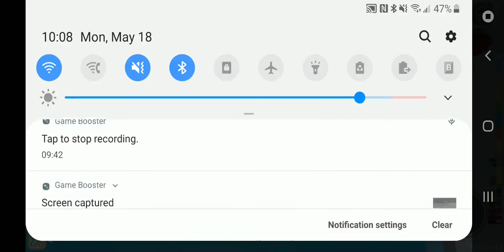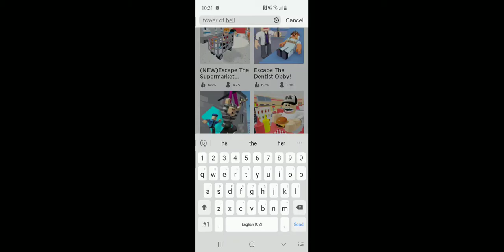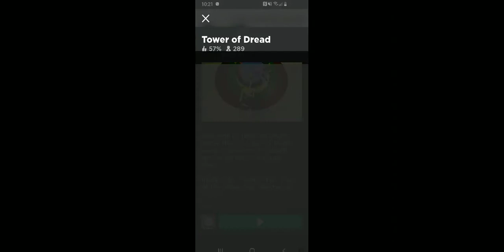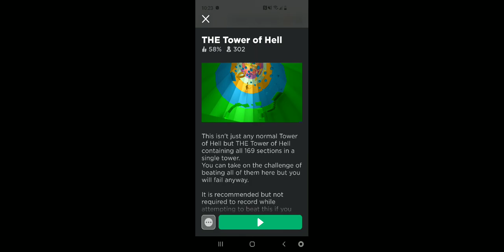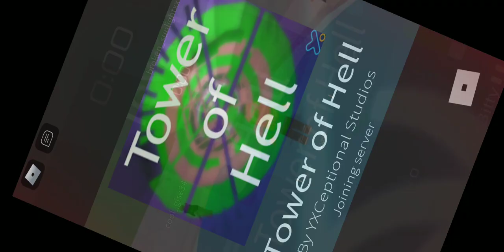Playing ToH!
Game called:Tower of Hell.
I will be playing with viewers tomorrow. Have a good day/night.